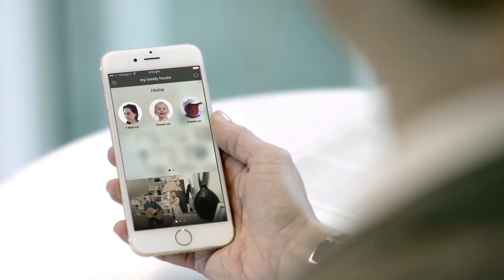Netatmo Welcome IP Camera | Conrad Connect - Conrad.nl